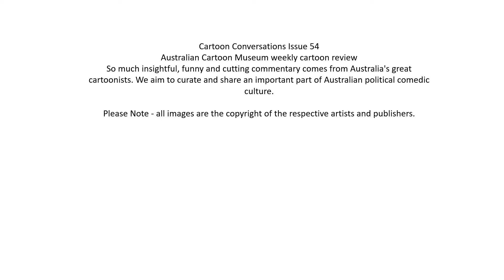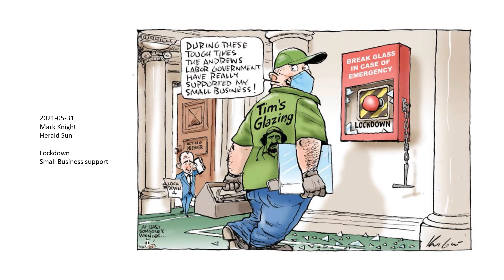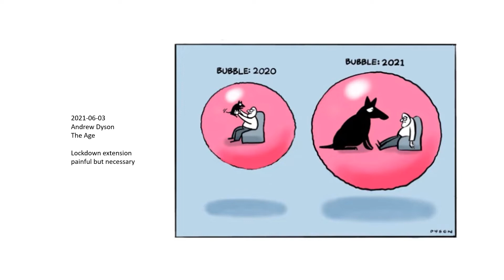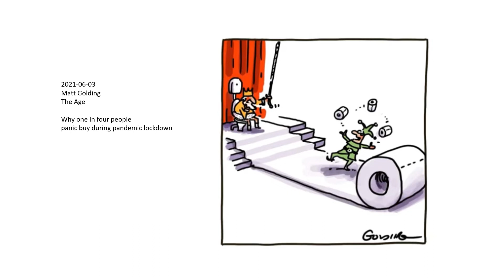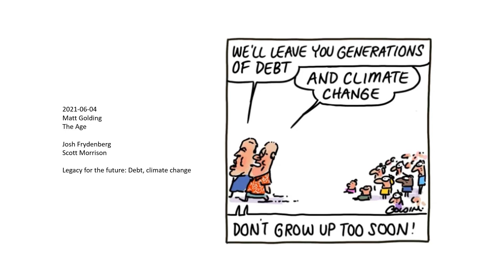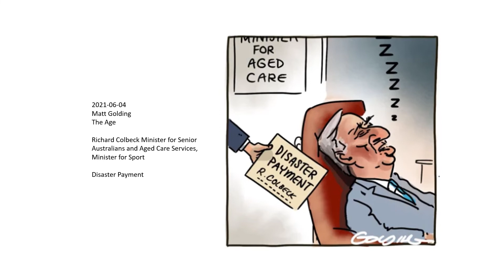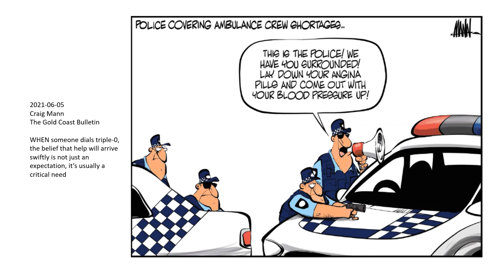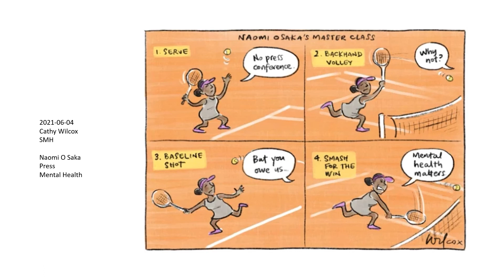Cartoon Conversations Issue 54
Australian Cartoon Museum weekly cartoon review
So much insightful, funny and cutting commentary comes from Australia's great cartoonists. We aim to curate and share an important part of Australian political comedic culture.

Please Note - all images are the copyright of the respective artists and publishers.